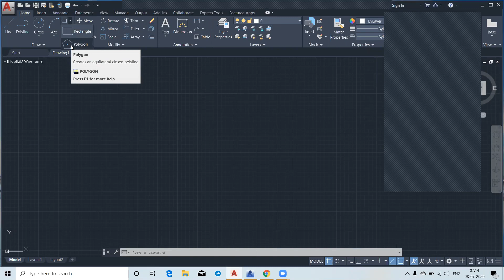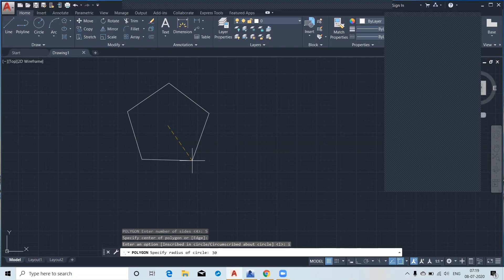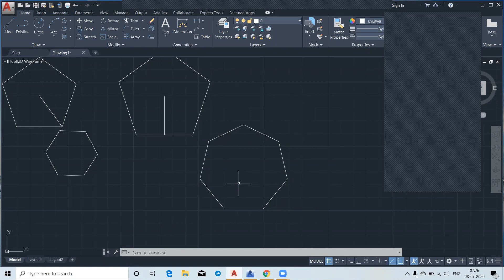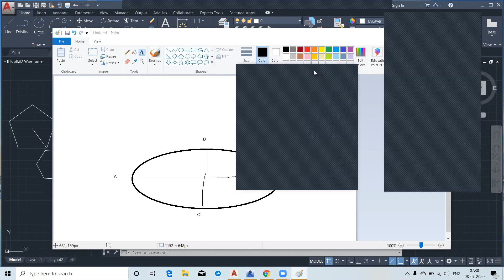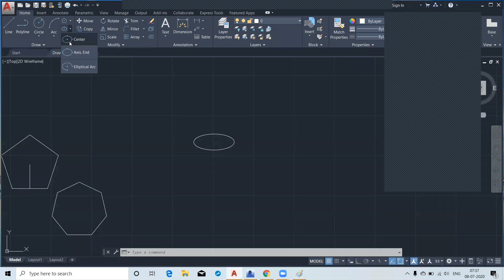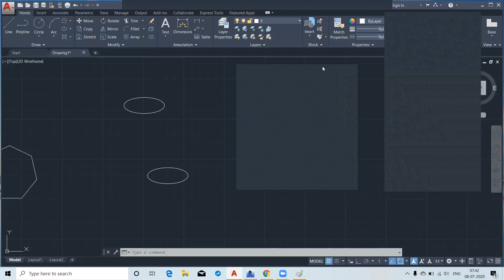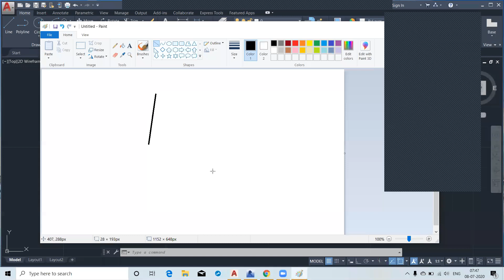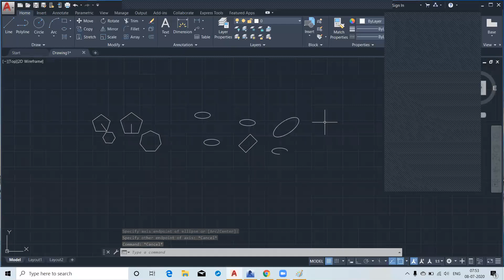Polygon and Ellipse